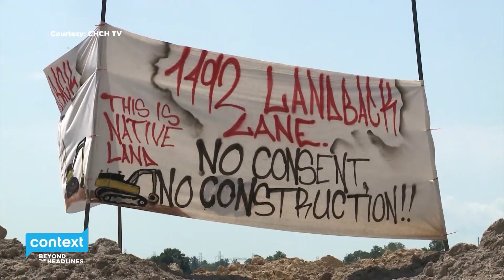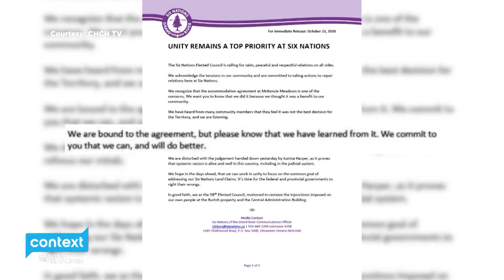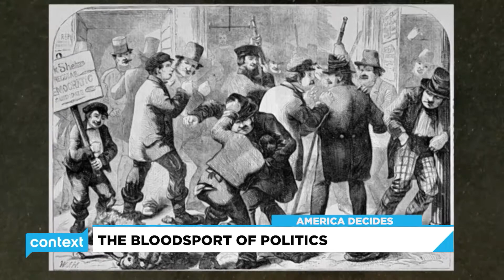2020: It was quite a year - Context presents - a year in review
The year 2020 will go down in History as the year of COVID-19, the global coronavirus that brought us all to our knees. Death, economic destruction, and isolation is happening to people all over our world.
Join us as we take a look back at some of our most memorable and moving interview from 2020- and how Jesus is the same yesterday, today and forever and is guiding us through.